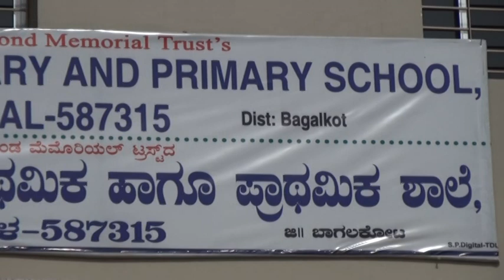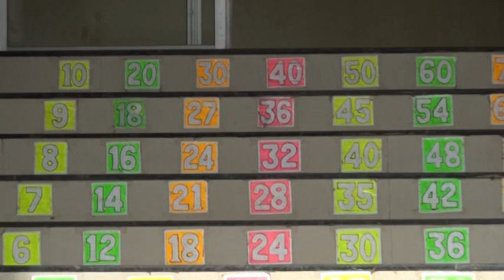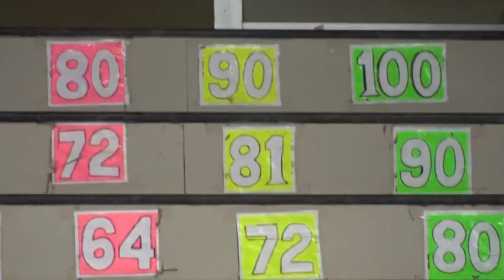VTS 01 1